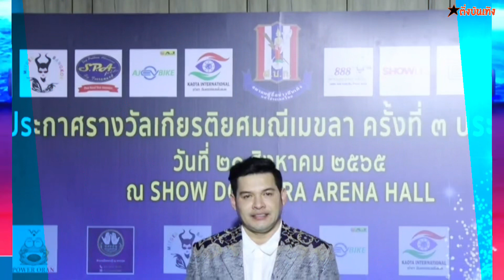คุณอัศวิน ทองประเสริฐ CEO “G-Herb” รับรางวัล “มณีเมขลา” ครั้งที่3